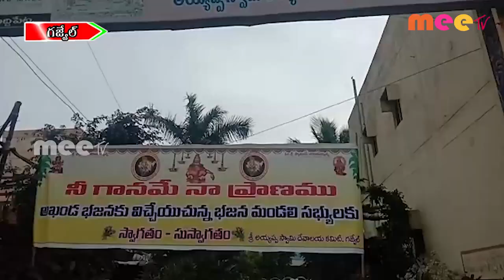మహా పడి పూజ ll MEETV NEWS